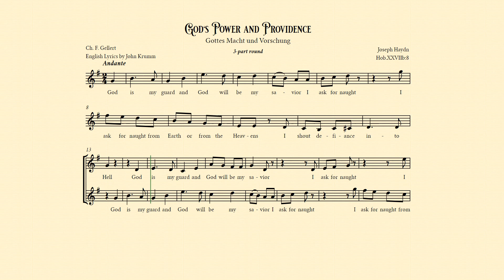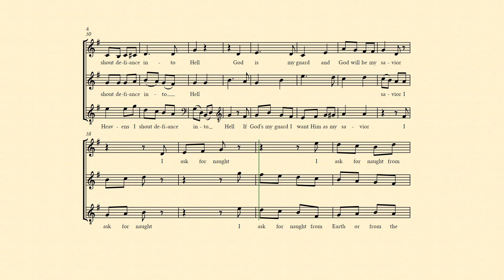8 God's Power and Providence